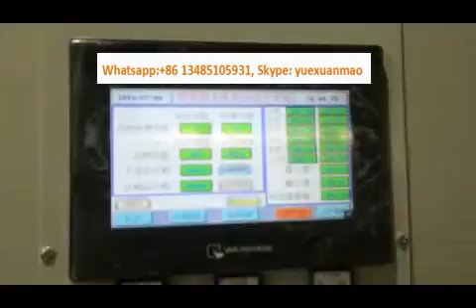Automatic stator lamination testing line testing machines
This is a complete line for testing stator lamination